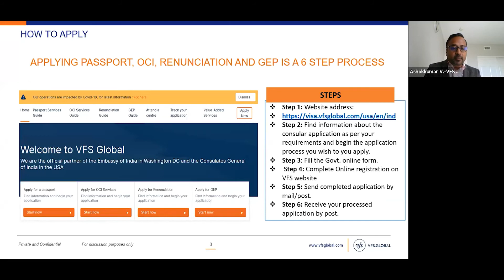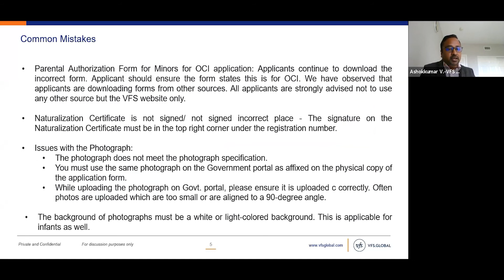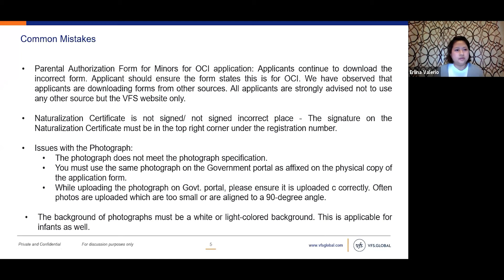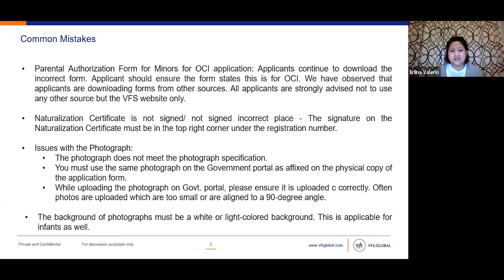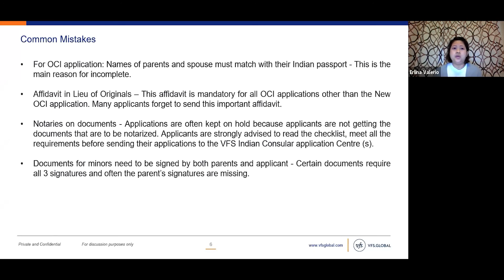Part 2 Session with San Francisco Consulate on Visa, OCI, etc